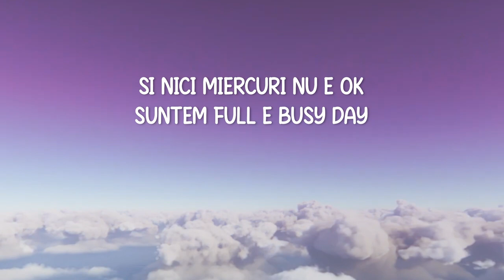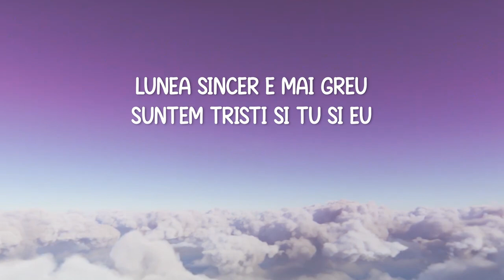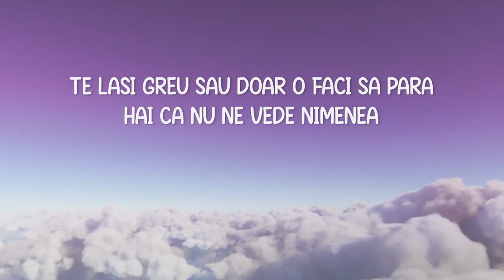rares x Theo Rose x DOMINO - Sâmbătă seară | Lyric Video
Lyrics:
Baby, chiar aș vrea să ne-ntalnim
Dar răspunde-mi la mesaj
Ca să știu când să ieșim
Lunea sincer nu aș vrea
Că ești moody și nu prea
Mi-aș transformă cea mai nașpa zi
În una și mai rea

Marți e o zi proastă de ieșit
Și nici miercuri nu e ok
Suntem full e busy day
Parcă și joi sună rău
Ești pe energii prea low
Doar să vină weekend-ul
Și promit că sunt al tău

Vineri ies în club baby
Așa că nu,
Sâmbătă putem să ne dăm rendez-vous

Vrei să ne-ntâlnim sâmbătă seară
Într-o cârciumioară la şosea
Unde cântă un pian şi-o vioară
Şi-unde nu ne vede nimenea
Baby hai știu cât de mult ai vrea
Te lași greu sau doar o faci să pară
Hai că nu ne vede nimenea

Baby știu că vrei să mă-ntalnesti
Dar nu te mai zbate atât
Că n-aș vrea să obosești
Lunea sincer e mai greu
Suntem triști și tu și eu
Îți va lua ceva să îți revii din cea mai proastă zi

Marți e o zi cu ghinion
Și nici miercuri nu-i ok
Vine un văr de la Bacău
Deci să nu fie într-o zi
Care se termină în i